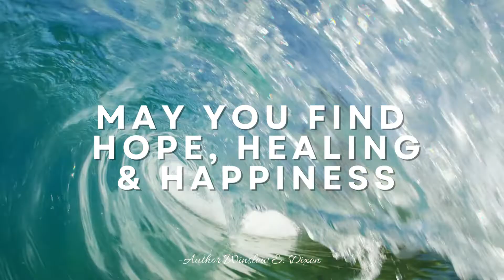Wave on Wave Relaxation- Theta Waves with Ocean Sounds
As you listen to this, set your intention to resting your mind.  Tell your body to release any stress to be at peace.

"You, as a human, emit infrasonic waves, which are low-frequency vibrations caused by heartbeats, breathing and the pumping of blood throughout the body. Live organs also produce energy frequencies. All living things and organic compounds emit an energy field. Studies have shown that free electrons absorbed into the body through direct contact with the Earth help regulate natural processes such as circadian rhythm regulation and reduce acute stress and inflammation levels. Connecting with frequencies may help align the body’s biological processes and regulate diurnal body rhythms."

Wishing you hope, healing and happiness.
Love,
Author Winslow E. Dixon

Winslow's books-